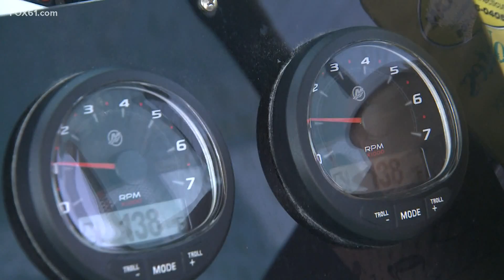Sea Tow skipper gives safety tips for Safe Boating Week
“We help people on the water. We don’t like to see anyone in trouble, we are here to help them. We hope they enjoy themselves, and nobody gets hurt.”